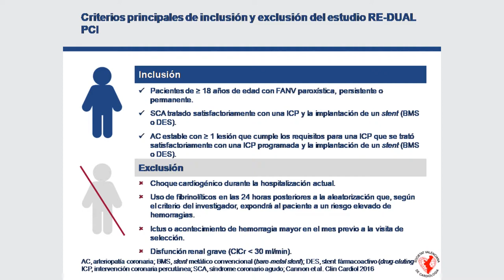13 - REDUAL PCI - Que paciente no es Redual